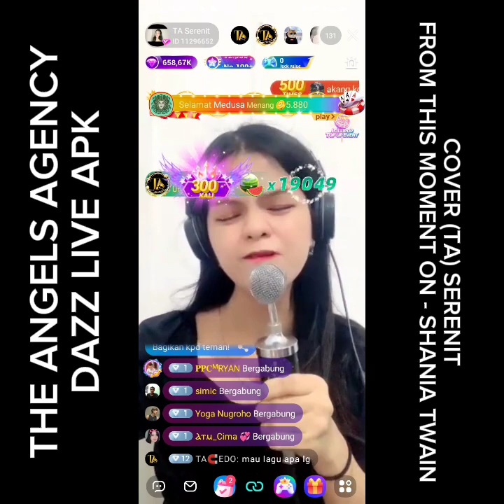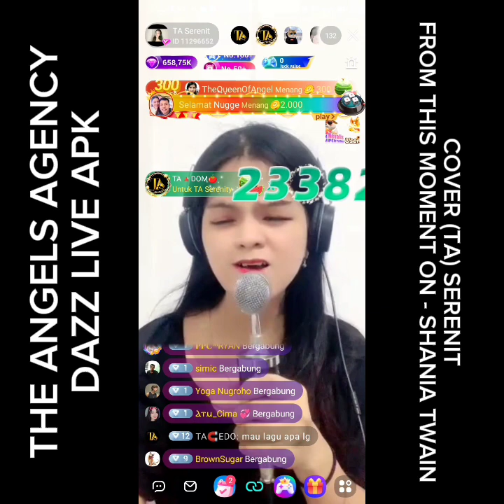Cover From This Moment on (TA) serenit di apk dazz live // Shania Twain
Temukan Kk ini di apk DAZZ LIVE atau Momo. yaa...dan jgn lupa support nya kakak 🙏🥳
🎗️Kamu mau jadi host offical ?
Yuk gabung di agency The Angels
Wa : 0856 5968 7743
Syarat Daftar :
✅ 17thn+
✅ Ada wifi
✅ Hp android/IOS
✅ Konsisten
✅ Bisa dandan /make up
✅ Tampil menarik dan seksi
Talent
✅ Ngobrol
✅ DJ
✅ Nyanyi
✅ Dance
✅ DLL
Sistem Gaji Dari APK
✅ MINGGUAN
✅ BULANAN

Mau jadi host SINGING DAN DIBAYAR ??